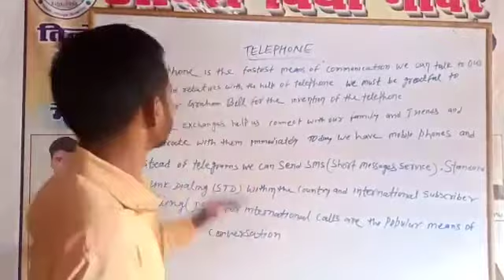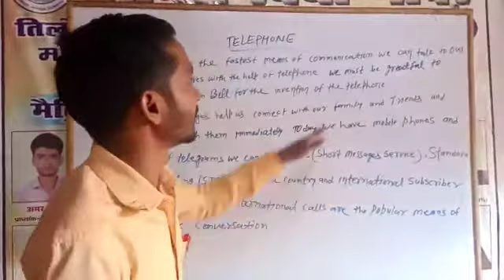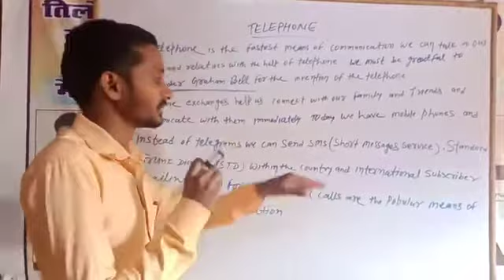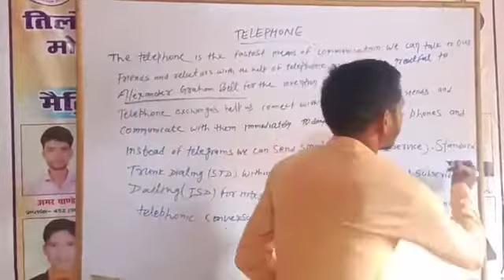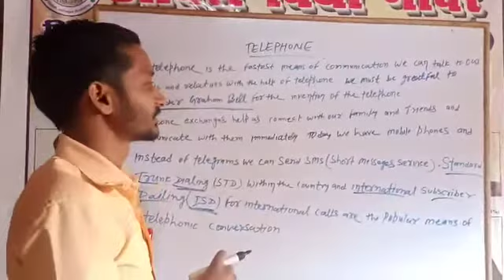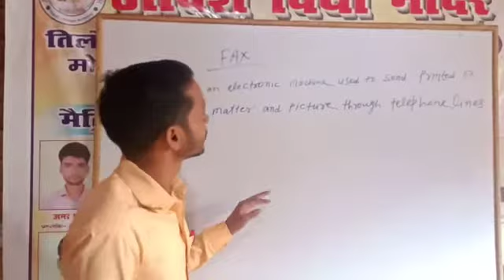General knowledge / Communication ( संचार )-2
Video from Mukesh Sharma